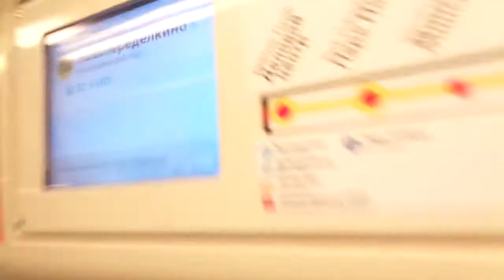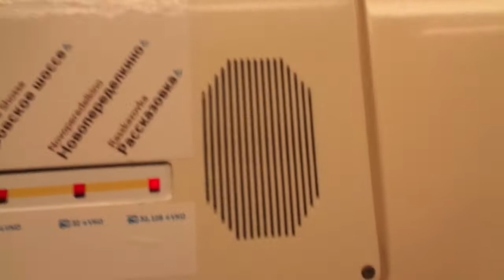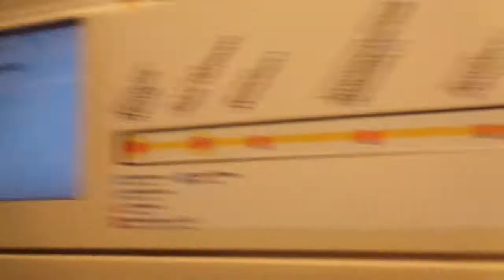Moscow Metro Line 8A: Metrowagonmash 81-760/761 "Oka" train part 2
Video taken: 28th May 2021

Business Center - Rasskazovka